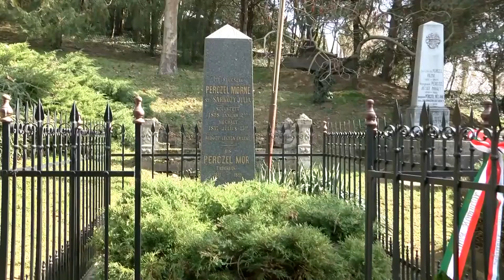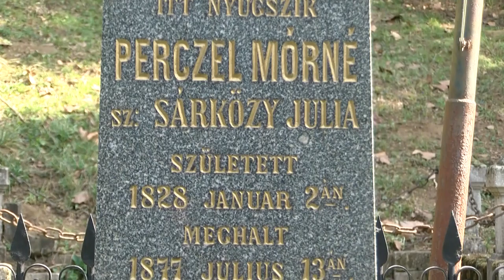20210312 bonyhadinaplo 1848